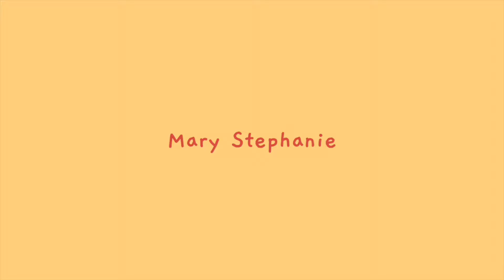Medical Exam & Almond and Amy's Bath Day! | Mary Stephanie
Check out Leilo Pet Care on Instagram for more promos!

Edited using:
iMovie
VLLO
Canva